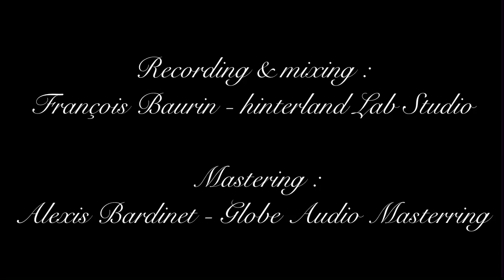Beirut - Yolla & Sary KHALIFE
Beirut 🎵🏙❤️

In memory of all the people that lost their lives and homes!

Through this music we can hear the waves of Beirut coming and going like a lullaby that lulls us until the most total appeasement.
May this year be better than the previous one and I wish you all a lot of courage.

(I strongly advise you to put on headphones while listening).🎧

Melody, Voice and lyrics: Yolla Khalifé

Arrangement, melody, cello and piano : Sary Khalifé